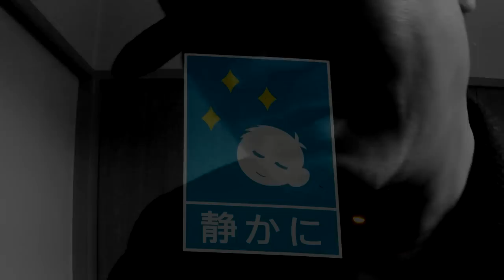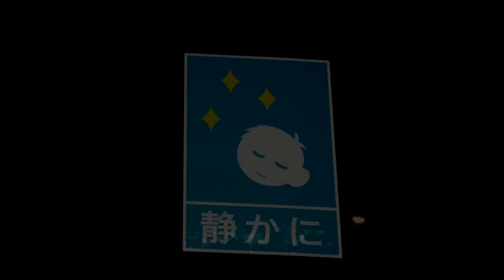ASMR 音フェチ 耳かき 2時間 (無言) Ear cleaning 2 hours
Enjoy.Tingle.:)

Well, the time to smile together is now.

With confidence,
I try to relax together,,,,,,, ♪
深呼吸して、
力を抜いて、
安心して、

I hope to be happy.

Affirmation

I believe.
I always dream come true.
I believe.
My smile moves the vibration of the universe.
I believe.
I can do, I can do.
I believe.

使用カメラ:Xperia Z1:CANON IVIS mini